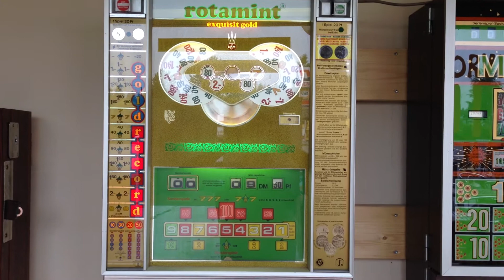Rotamint Exquisit Gold version (NSM 1975)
Playing German game called Rotamint Exquisit Gold version. The machine is manufactured by NSM in 1975.